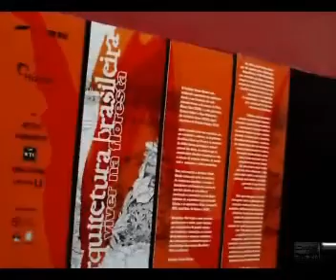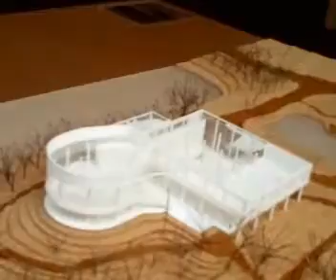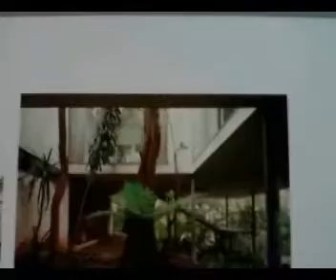Viver na Floresta 1.wmv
Anapaula Ziglio entrevista o curador da Mostra de Arquitetura Brasileira "Viver na Floresta" Abílio Guerra que acontece no Instituto Tomie Othake até 01/08/2010. Mostra reflete sobre como a arquitetura brasileira se inseriu na paisagem do país a partir do surgimento do urbanismo moderno.